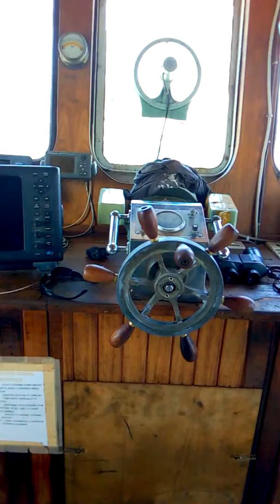Mv pondok depart madang for kavailo bay ,,Parker island